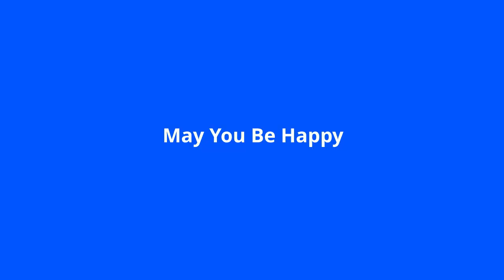Basic Breath Meditation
This video explains the basics of breath meditation or ānāpāna meditation as taught in the Vissuddhimagga or Pa-Auk Forest Monastery.